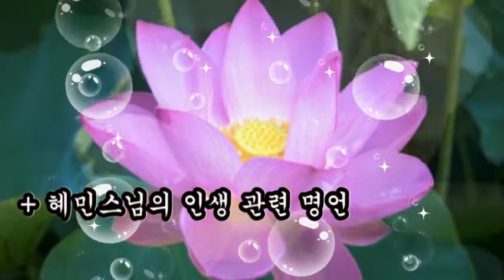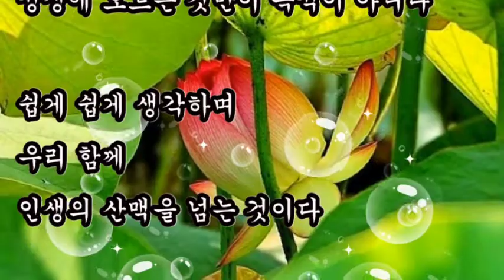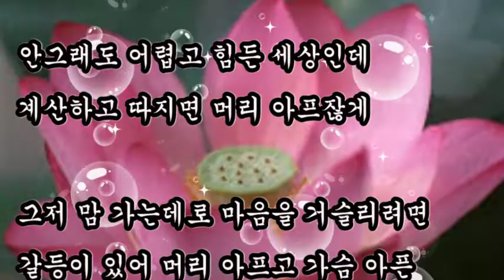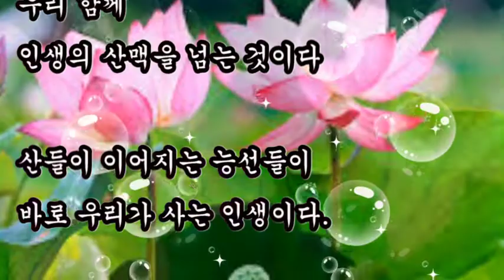좋은글, + 혜민스님의 인생 관련 명언, 사랑하면 사랑한다고, 보고싶으면 보고싶다고, 있는 그대로만 이야기하고 살자.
좋은글
혜민스님의 인생 관련 명언
쉽게 쉽게 생각하며
우리 함께 인생의 산맥을 넘는 것이다
산들이 이어지는 능선들이
바로 우리가 사는 인생이다

사랑하면 사랑한다고
보고싶으면 보고싶다고
있는 그대로만 이야기하고 살자.

너무 어렵게셈하며 살지 말자
하나를 주었을 때 몇개가 돌아올까
두개를 주었을 때 몇개가 손해 볼까
계산없이 주고 싶은 만큼 주고 살자

너무 어렵게 등 돌리며 살지말자
등 돌린만큼 외로운게 사람이니
등 돌릴 힘까지 내어 사람에게 걸어 가자

좋은 것은 좋다고 하고
내게 충분한 것은 나눠 줄 줄도 알고
애써 등돌리려고도 하지도 말고
그렇게 함께 웃으며 편하게 살자